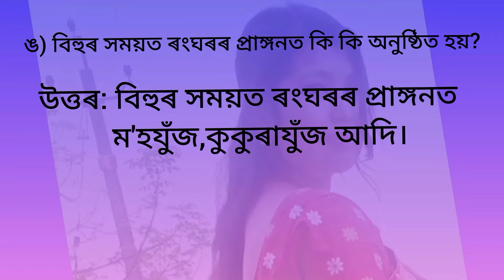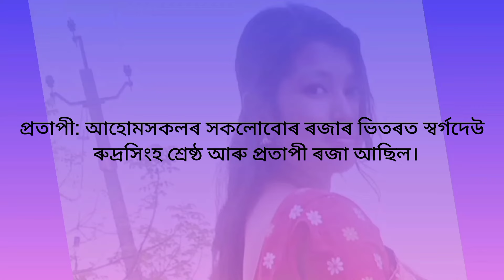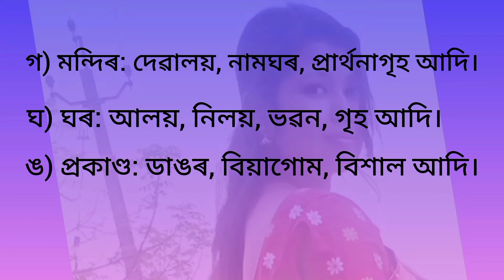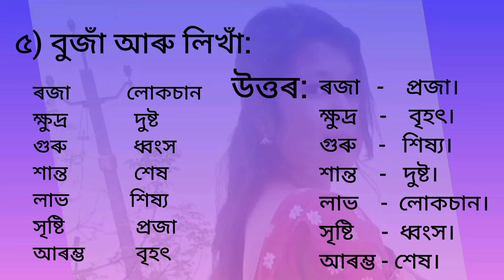আপোন পাঠ//তৃতীয় শ্ৰেণী/পাঠ: শিৱসাগৰ/অসম জাতীয় বিদ্যালয় ন্যাস//socialscience class3 /Priyanka Devi